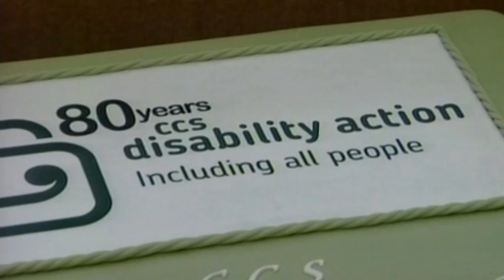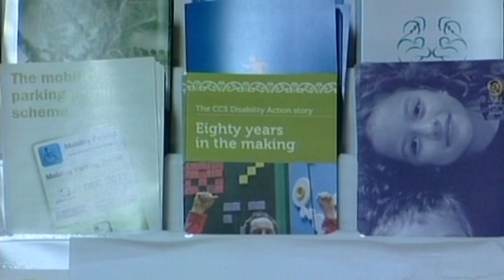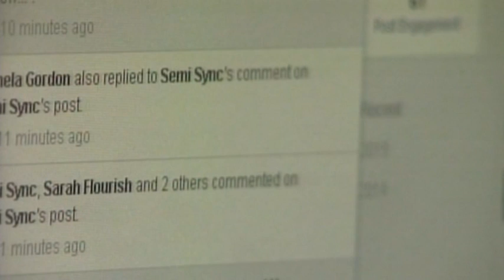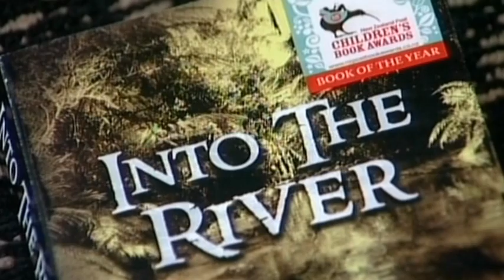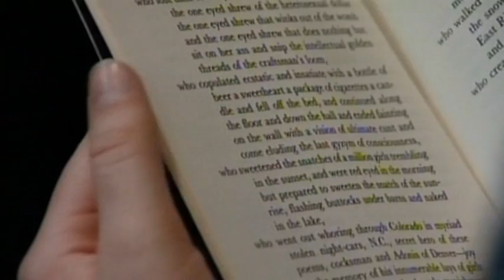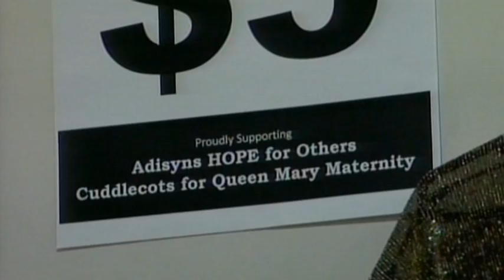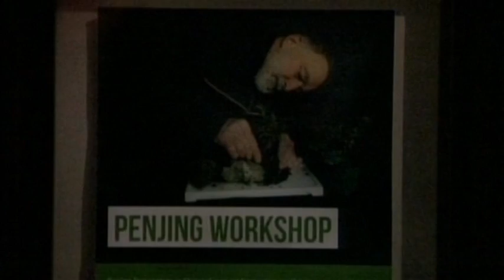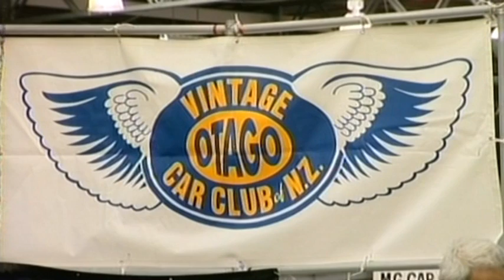Southern Newsweek - 19th September 2015